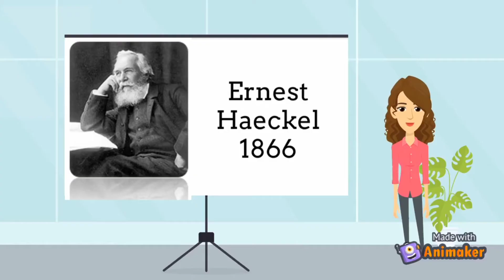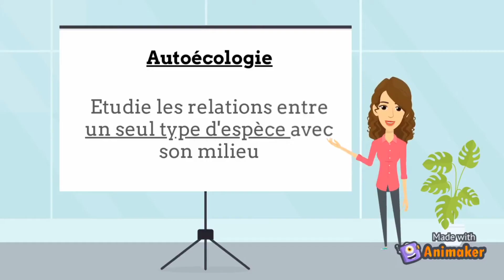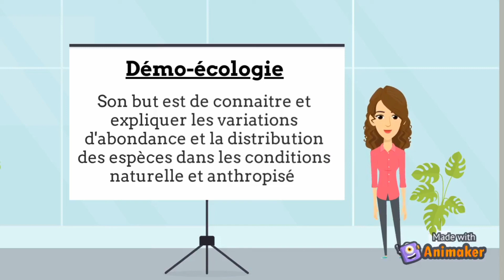L' écologie et ses 3 branches ?🤔 (Définitions avec des exemples )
Titre : Différence entre écologie et écologisme et les 3 grandes subdivisions de l'écologie (synécologie, autoécologie et démoécologie)

•Dans notre environnent il existe un ensembles d’organismes viavant et non vivant et qui interagissent entre eux ou avec leur environnement
des champignon qui pousse sur des buches pourries
des fourmis qui cherche de la nourriture
et plein d’autre exemple qu’on croise souvent dans la nature
mais c quoi l’écologie ?
tout simplement c’est la science qui a pour but d’étudier ces interactions des organismes vivant entre eux et avec leur milieu
c’est la science de l’habitat
et qui a été définis par monsieur Ernest Haeckel en 1866
permis les objectif de l’écologie est de comprendre la distribution et la variété des êtres vivant dans leur environnement physique
détecter – analyser – combattre tous les dysfonctionnement

Mais c quoi la différence entre écologie et écologisme ??
L’écologisme c’est un mouvement social ( un ensemble de personne ) qui se préoccupe ou donne parole au problèmes environnementaux de notre planète
Et qui vont agir pour trouver des solutions pour arrêter la dégradation de notre atmosphère
les 3 grandes subdivisions de l’écologie
Autoécologie, synécologie, démo écologie
 prenons comme exemple :
L'étude d'une population de zèbres par rapport à son habitat naturel est une étude auto-ecologique.
Tandis que l’étude d’un écosystème de prairie complet est un exemple d’étude synécologique.
Et la démo-écologie c quoi
Aussi appeler Ecologie des population  ou Dynamique des population
C’est une branche de l’écologie et qui etudie les variations du nombre d’individu au sein d’une population d’ être vivant
But est de connaitre et expliquer les variations d’abondance et la distribution des espèces dans les condition naturelle et anthropisé